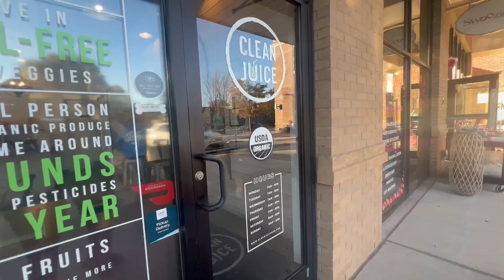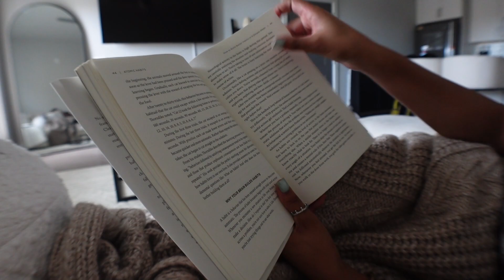chill weekend vlog ✩ | GRWM , shopping, new book, skincare, organizing + more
socials ✿
(personal) insta- mariaamusee
(nail page) insta- houseofrylx

business info/ FAQs ✿
what camera do you use? Sony zv1f + wide camera lens
thumbnail: canva